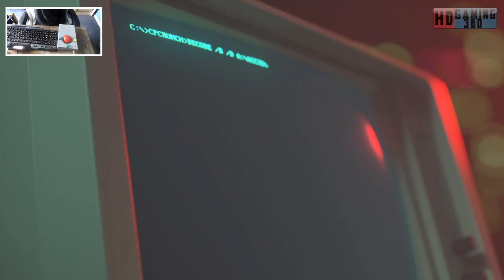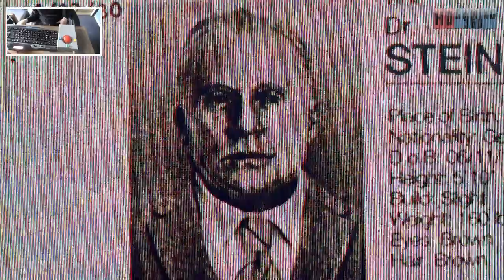Call of Duty Black Ops Cold War Playthrough Part 13